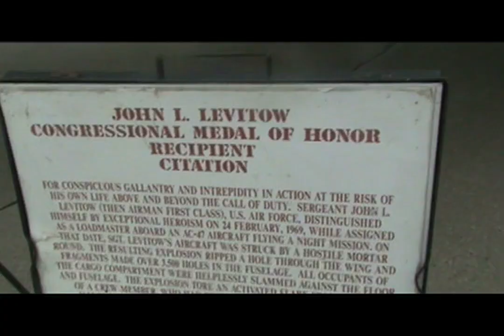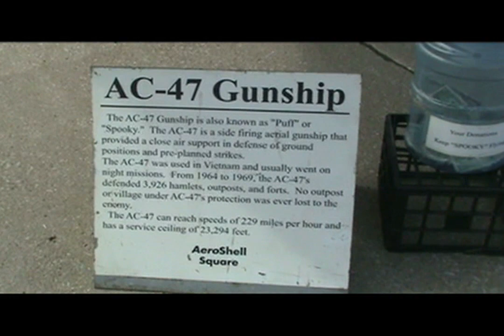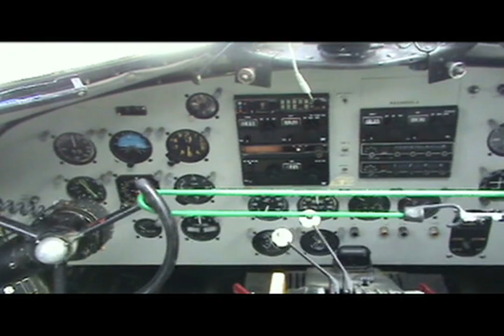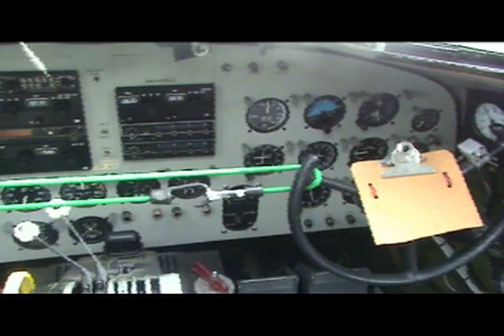SPOOKY! AC-47 gunship medal of honor tribute in HD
AC-47 spooky gunship at airpower over the midwest 2009. painted as a tribute to medal of honor recipient John L. Levitow who on feb 24 1969 with multiple shrapnel wounds after his aircraft was hit, was able to eject an activated magnesium flare lying on the floor which likely would have destroyed the crippled aircraft.  Owned and operated by American flight museum of Topeka KS.